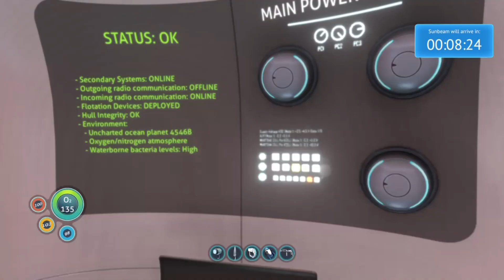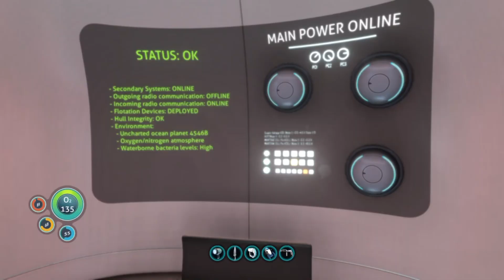Gaming with KaijuForceNeo: MegaPicks Weekly #90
Game: Subnautica